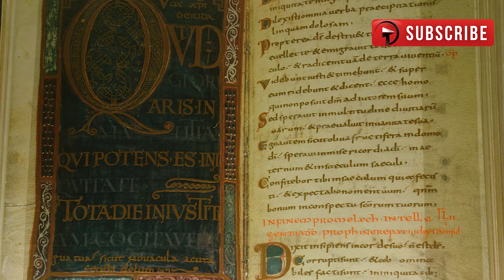13 Mysterious Discoveries Made In Ireland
From an ancient necklace that was once worn by a king to an amazing artifact found by chance these discoveries are incredible!

8. Linn Duachaill
Discovered in 2010 near the village of Annagassan in County Louth, this Viking settlement village was built in 841 around the same time as the settlement Dubh Linn, or Dublin. The site was used to build and repair ships before eventually being abandoned in favor of Dublin. The find is evidence of one of the earliest settlements of Vikings in Ireland  and it’s estimated that at it’s height the village contained five thousand Vikings with up to 200 ships.

7. Ireland’s Oldest Burials
An excavation near the River Shannon in Hermitage, Co. Limerick uncovered two early Mesolithic burials that are the earliest ever identified in Ireland. The burials were radiocarbon dated to approximately 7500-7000 B.C. and have great historical significance. It indicates that formal burial in Ireland was taking place way before the development of farming and settled communities.

6. The Derrynaflan Hoard
When this hoard was found in 1980 it was hailed as one of the greatest archaeological discoveries of modern times. It was found by a father and son metal detecting in the area. The hoard consists of a richly decorated ninth century silver chalice, a large 8th century paten and stand, an 8th century liturgical strainer and a bronze basin from the 8th or 9th century.  Apparently the treasure was buried to conceal it, very likely from Viking raiders. The discovery led to years of legal action between the finders and the state and eventually led to the National Monuments Act of 1994.

5. Early Buttevant
Buttevant is a town in Ireland that was founded around 1208. When its main streets were being dug up for resurfacing work in 2015 a group of archaeologists were called in and made some very exciting discoveries. They found the remains of a town wall, a cobbled street and an underground  chamber dating back to medieval times. The findings will help researchers better understand the medieval street layout of the town. The town has been through a lot. It was sacked by English forces twice once in 1569 and again in 1691. After this second attack the town remained in a state of stagnation for over a century before finally being revived.

4. 12th Century Brooch
New York University student McKenna McFadden was in Ireland this summer for a school related trip when she stumbled upon this incredibly rare 12th century artifact. She was with a group being led on a tour of Oney Island on the west side of Ireland when she noticed something in the sand. She didn’t think much of it until she showed the find to the archaeologist leading the tour, who was very intrigued by the piece. It’s called a kite brooch and is used to fasten a cloak or shawl. The artifact is one of only a few ever found in Ireland and is now with the National Museum of Ireland in Dublin.

3. Box of Bones
Thousand of bones were discovered in a cave in County Clare Ireland by a team of scientists in 1903. Eventually the bones were put in a box and sent to the National Museum of Ireland where they lay largely forgotten for a century. The bones were recently reexamined and a bear bone was found that established the fact that humans were on Ireland 12,500 years ago. While archaeologists have always suspected that there were humans in Ireland much farther back than once thought, they didn’t find any evidence to prove this theory until this latest discovery.

2. 4000 Year Old Necklace
Like so many discoveries made in Ireland, this ancient necklace was found along with two discs by a farmer who was cutting turf in a bog. After a few years he passed the necklace onto a local chemist, who kept the historic find in his shop’s safe, where they remained for years. Then in February 2009 two thieves grabbed the safe during a burglary and left it in a dumpster in Dublin. Detectives literally went digging through dumpster after dumpster until they luckily found the treasures with hours to spare before the trash was to be collected. Examiners from the National Museum's Irish Antiquities Division called the pieces one of the most important archaeological finds for many years. The necklace was worn by the early kings of Ireland and dates back to sometime between 2,300 and 1,800 B.C.

1. Ancient Latin Psalter
A 1,200 year old religious manuscript was discovered in 2006 by a workman operating a mechanical digger on the bog at Faddan More near Riverstown. The importance of this book is immense and its discovery has been called more important for Ireland than the finding of the Dead Sea Scrolls was for biblical scholars. It changes scholars views about how ancient Irish manuscripts were produced.  The psalter contains 60 pages of vellum, a parchment made from animal skins that were inscribed with the complete text of all 150 of the Bible’s Book of Psalms.